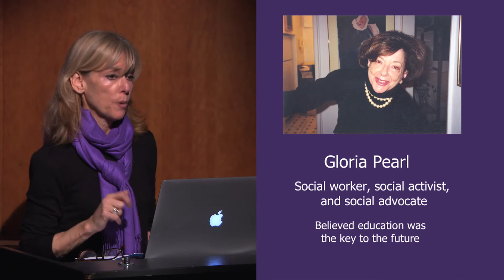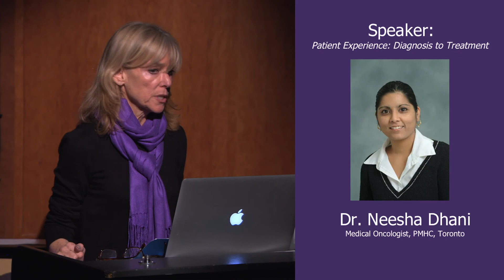2013 Gloria Pearl Educational Series in Toronto - Sandy Pearl: Welcome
Sandy Pearl -  Co-founder, Gloria Pearl PCC Educational Series
Inaugural Gloria Pearl Educational Symposium
Toronto Textile Museum